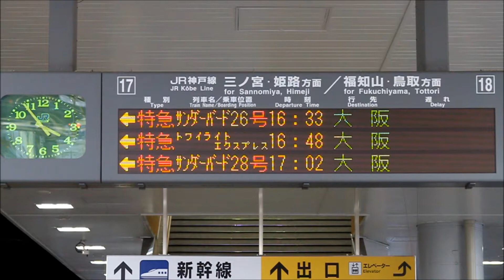列車無線 24時間越え 寝台特急 トワイライトエクスプレス 9002ㇾ 大阪行 Limited Express Twilight Express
＠東海道本線･新大阪駅 (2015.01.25)
JR西日本 24系25形 寝台特急 トワイライトエクスプレス 大阪行 9002ㇾ
Limited Express Twilight Express

遅スジトワイライト、やっと定着してくれました。
でも夕陽は当たりませんでした～
残念